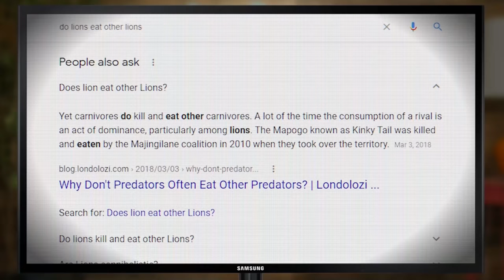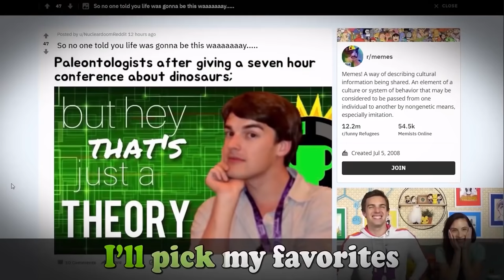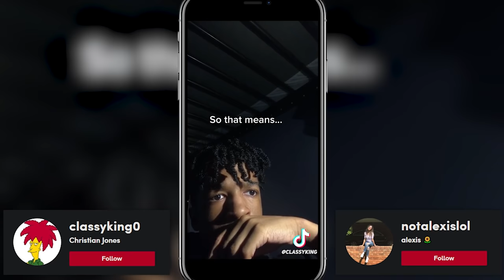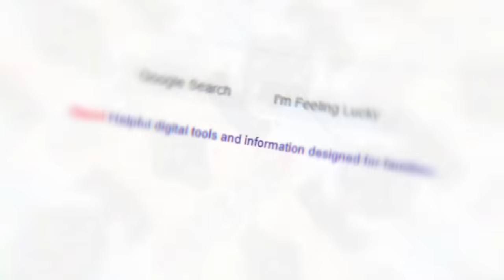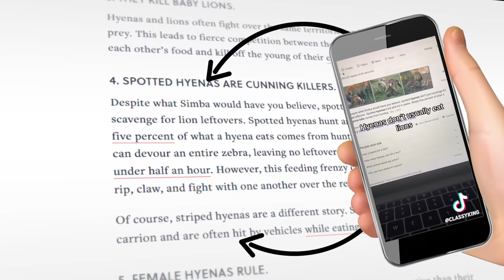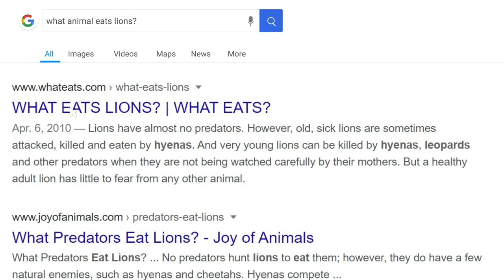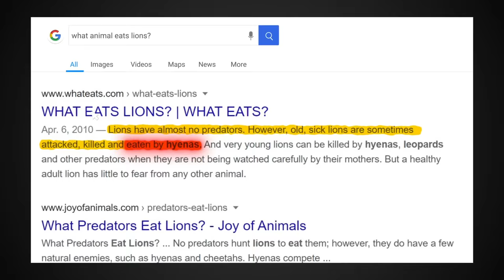Film Theory: Did Scar EAT Mufasa? (The Lion King)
Last time I talked about the Lion King, we were seeing just how big the body count was for this beloved Disney movie and sayong Scar was the rightful king. WEll, we are leaning into that even HARDER this time! Today, I want to talk about the sibling rivalry to end all sibling rivalries - Scar and Mufasa. Theorists, lions are a very, VERY interesting animal. I think that Scar ATE Mufasa after the stampede. You'll have to watch to find out WHY!

Get yourself some Theory Wear!

Credits:
Writers: Matthew Patrick and Bob Chipman
Editors: Forrest Lee, Koen Verhagen, and Danial "BanditRants" Keristoufi
Assistant Editor: AlyssaBeCrazy